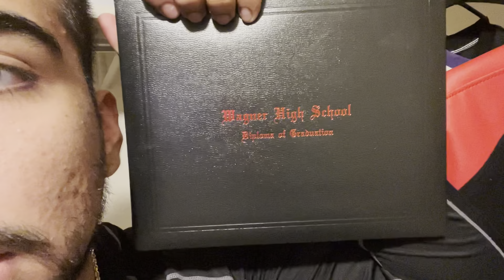NEW CLOSET😳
Cleaning out the closet had to take care of that situation😤

                  KEEP GRINDING, KEEP SHINING